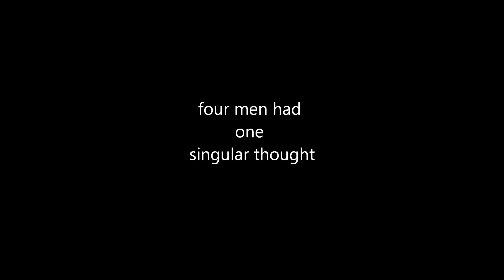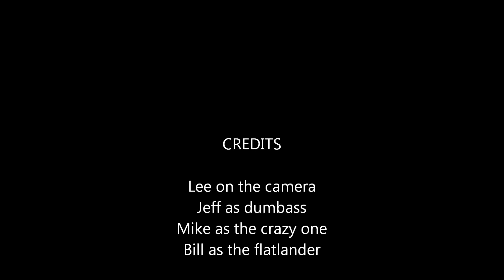Slederz01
Snowmobiling at Groundhog lake near Barkerville. I am with my cousins and we are all on 800cc skidoos.
Barkerville is located near Wells BC aprox 1hr east of Quesnel. This is the Home of the "Great Canadain HillClimb".